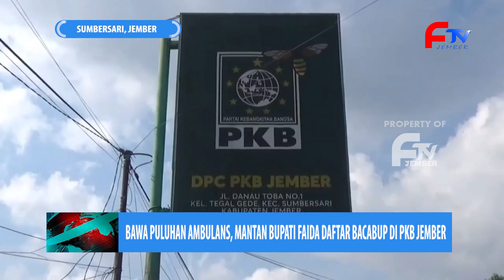BAWA PULUHAN AMBULANS, MANTAN BUPATI FAIDA DAFTAR BACABUP DI PKB JEMBER